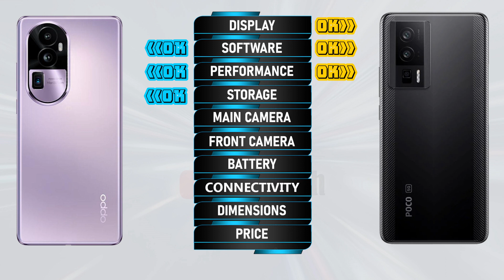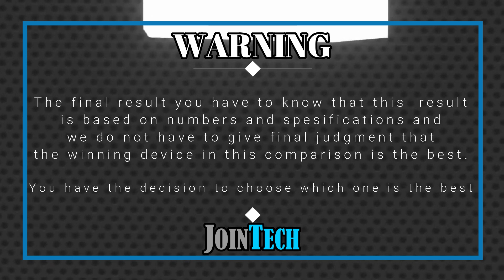OPPO RENO 10 PRO+ VS POCO F5 PRO ll FULL SPECIFICATIONS COMPARISON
Reno 10 Pro Plus VS Poco F5 Pro | Comparison | Review | Unboxing | Price | Antutu Score
We provide a detailed first look at the Reno 10 Pro Plus, including hands-on specifications and features. The data is sourced from the manufacturer's laboratory, and the actual data may differ due to test environment conditions. You can find the specs and unboxing information for the Reno 10 Pro Plus in our comparison review. Share your first impressions and any tests you conducted in the comments section, especially when comparing it to the Poco F5 Pro. Please note that any Google data used in this video is purely for illustrative purposes, and we cannot guarantee the accuracy (100%) of the information presented.
🔔 Turn on the bell for new upload notification 🔔
Please To:
Hello there,
For smartphones around $100:
For smartphones around $150:
► Video Content :
00:00 Intro
00:21 Best Display?
01:20 Best Software?
01:35 Best Performance?
02:03 Best Storage?
02:19 Best Main Camera?
02:48 Best Front Camera?
03:13 Best Battery?
03:34 Best Connectivity?
04:14 Best Dimensions?
04:43 Best Price?
04:52 Best Result?
05:06 Outro
Reno 10 Pro Plus vs Poco F5 Pro full specifications
Poco F5 Pro vs Reno 10 Pro Plus full specifications
Reno 10 Pro Plus vs Poco F5 Pro comparison
Poco F5 Pro vs Reno 10 Pro Plus comparison
Reno 10 Pro Plus vs Poco F5 Pro
Poco F5 Pro Vs Reno 10 Pro Plus